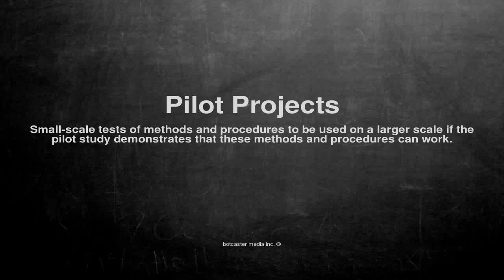Medical vocabulary: What does Pilot Projects mean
What does Pilot Projects mean in English?